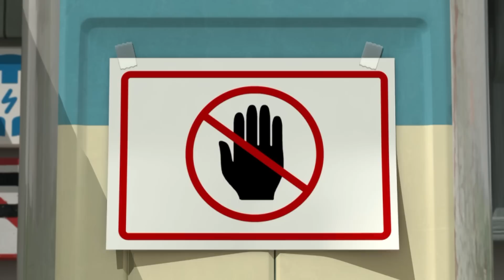Robocar POLI Português Brasil | Preste Atenção À Eletricidade ​​| Robocar POLI TV Português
¡El primer superhéroe de mis hijos, "Robocar POLI"!

Los coches de policía, camiones de bomberos, ambulancias y helicópteros se convierten en robots para ayudar a amigos en situaciones peligrosas o difíciles.

Ofrecemos una variedad de valores para ayudar al desarrollo emocional, cognitivo y moral de los niños, como amor, amistad, confianza, perdón, cuidado, concesiones, comunicación y cooperación con mensajes cálidos y emocionantes.